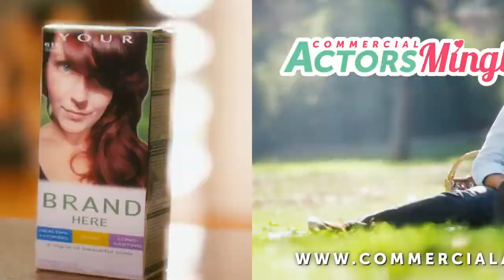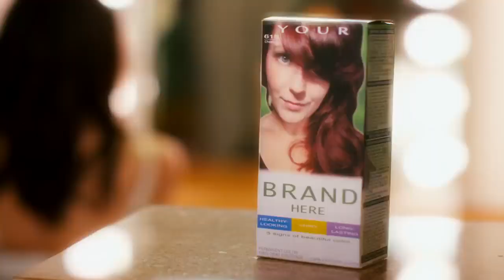Please Use This Song (Instrumental)